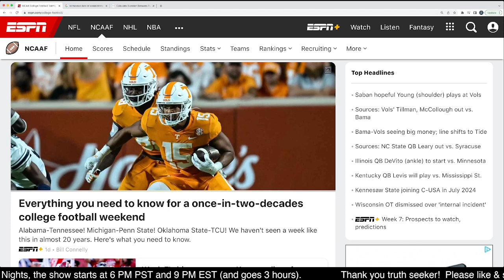Why Alabama @ Tennessee is scheduled 136 days after Tennessee's birthday + Coaches Saban & Heupel